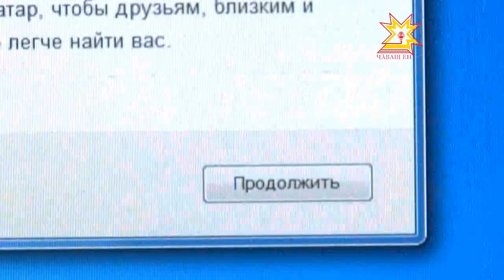Пенсионный фонд использует новые технологии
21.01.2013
Теперь получить консультацию специалиста Пенсионного фонда можно не выходя из дома, с помощью интернета.